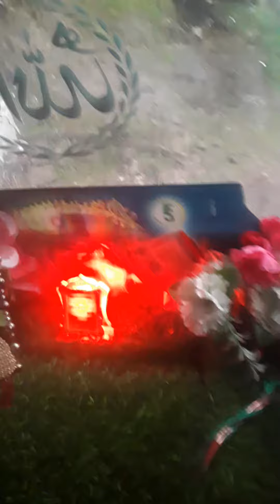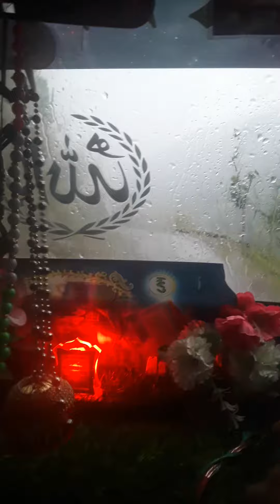20 September 2021